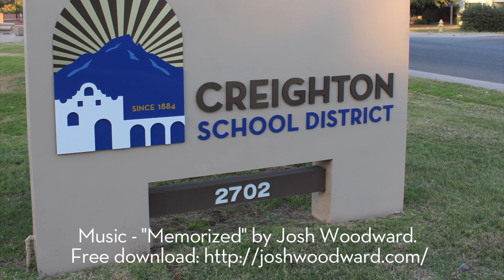Join the Creighton School District!